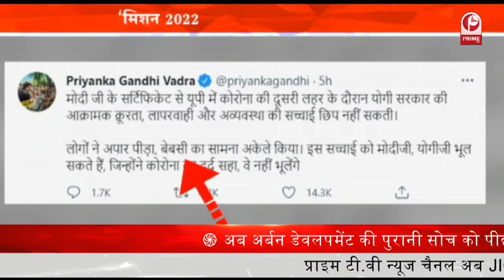कांग्रेस खेमे में खुशी की लहर | Debate || Prime Tv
2022 विधानसभा चुनाव से पहले राजनीतिक दलों ने आत्म मंथन शुरू कर दिया है। बीजेपी भले ही लगातार हर चुनाव में जीत दर्ज कर रही हो। लेकिन वो ये जानती है कि संगठन में कमजोरी उसे हार की ओर ले जा सकती है। इसी के चलते सीएम योगी, प्रदेश अध्यक्ष स्वतंत्र देव सिंह, प्रदेश महामंत्री संगठन सुनील बंसल, प्रदेश प्रभारी राधा मोहन सिंह ने महत्वपूर्ण बैठक की है।
वही दूसरी ओर छोटे दल भी बड़ा कमाल करना चाहते हैं। हैदराबाद के मुस्लिम फायर ब्रांड नेता ओवैसी यूपी के चुनाव के लिए कुछ ज्यादा ही बेचैन नजर आ रहे हैं। बिहार के बाद वो यूपी में भी कुछ सीटों पर जीत दर्ज करना चाहते हैं। लेकिन वो बीजेपी के लिए सर दर्द बनेंगे या अन्य दलों को नुकसान पहुंचा कर बीजेपी को फायदा देंगे ये तो यूपी की लगभग 19 प्रतिशत जनसंख्या तय करेगी।
कांग्रेस महासचिव और उत्तर प्रदेश की प्रभारी प्रियंका गांधी आज 3 दिन के लखनऊ दौरे पर हैं। कांग्रेस खेमे में खुशी की लहर है। कि प्रियंका गांधी ही ऐसी नेता हैं जो यूपी कांग्रेस में जान फूंक सकती हैं। प्रियंका को ये बात मालूम है कि अगर केंद्र में पैठ बनानी है तो यूपी की सत्ता पर काबिज होना कितना जरूरी है। सपा बसपा भी अपने अपने तरीके से वापसी की कोशिश कर रही हैं। 2022 का चुनाव अभी से दिलचस्प होता जा रहा है।